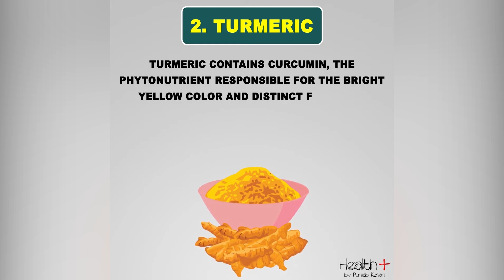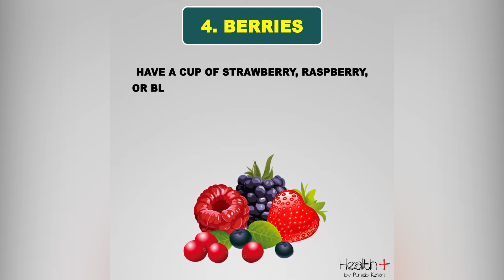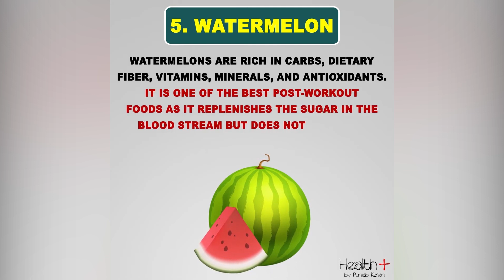Best Foods to Aid in Losing Weight Safely